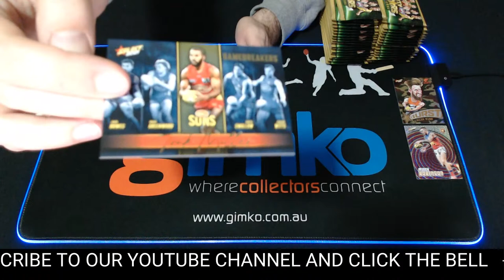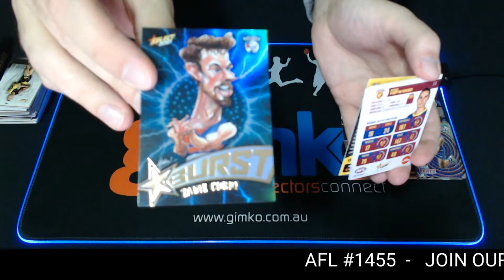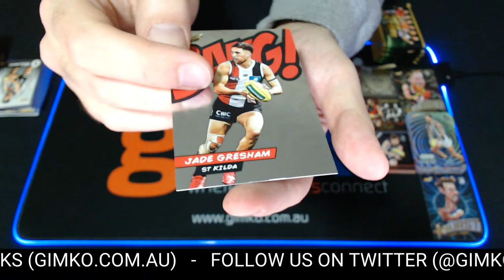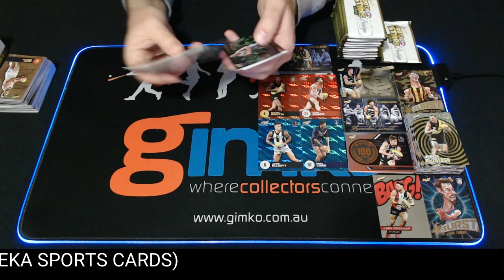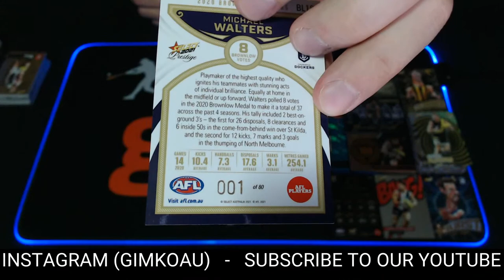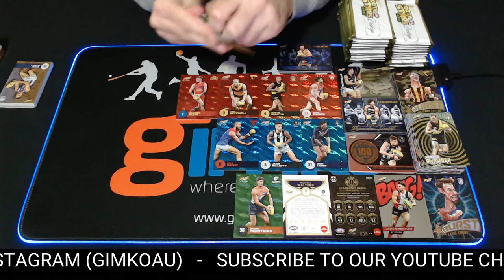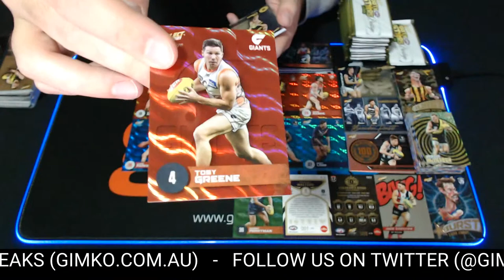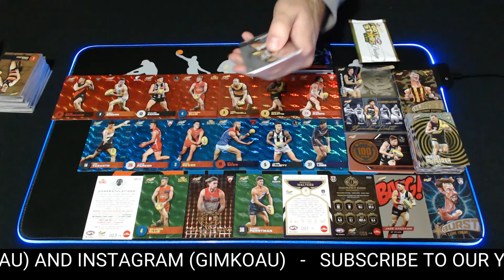AFL Football 2021 Footy Stars Prestige #1455 - Live Break (20/05/2021)